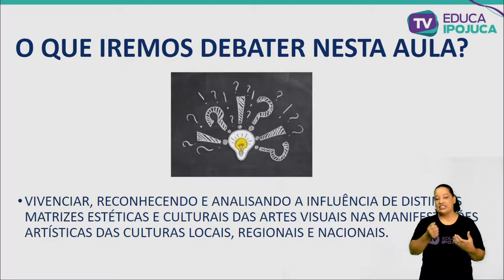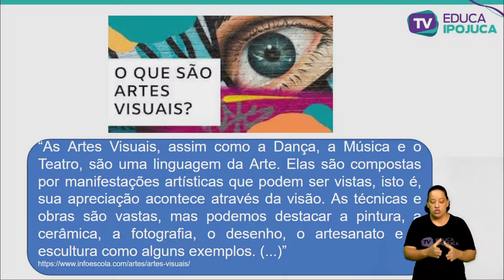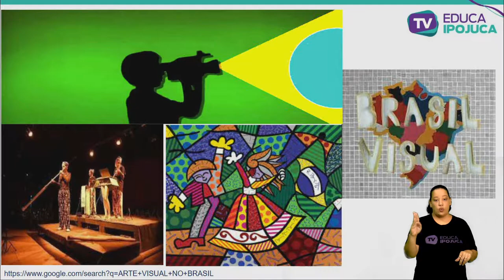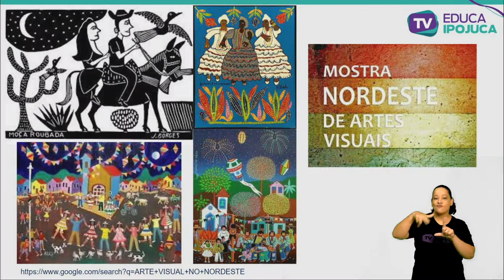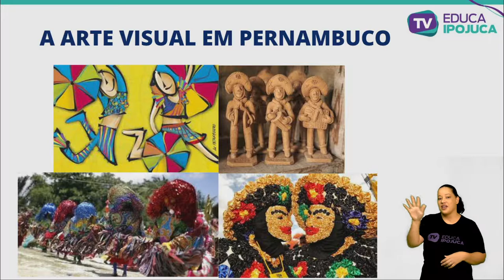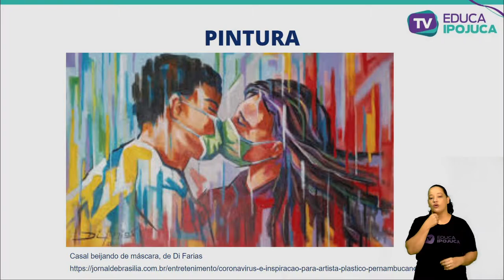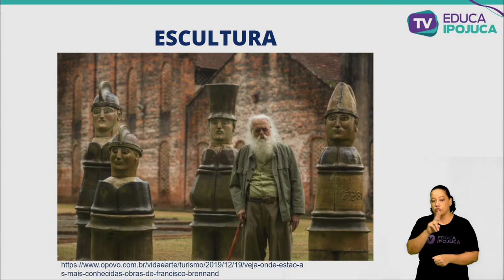ARTES - MATRIZES ESTETICAS E CULTURAIS - EJA IV - AULA Nº003